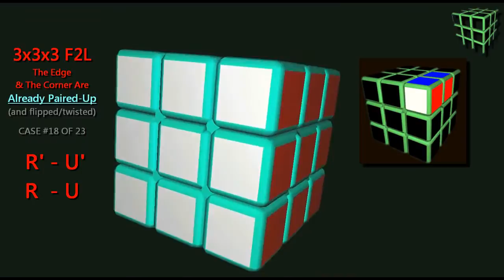Secretos Cuberos - Cubo 3x3x3 #20 | El Friki de los Cubos